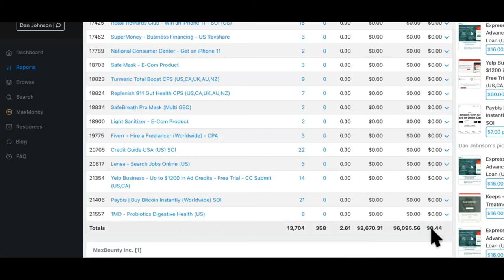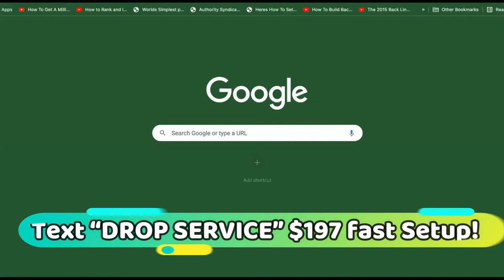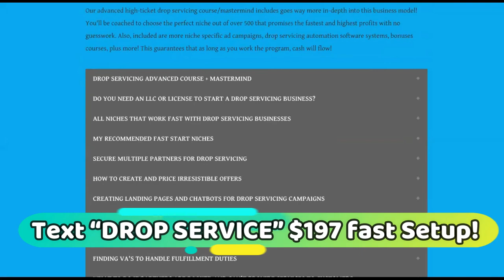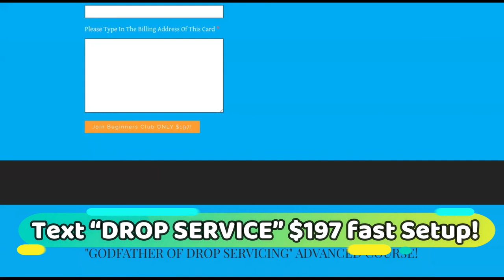MONEY BY FRIDAY $6,317/DAY Drop Servicing Business SET UP!